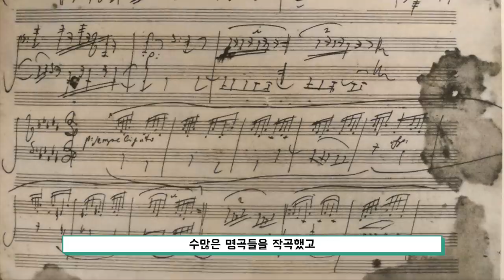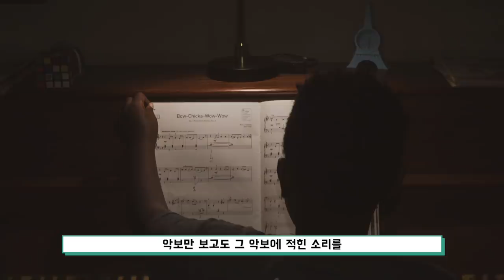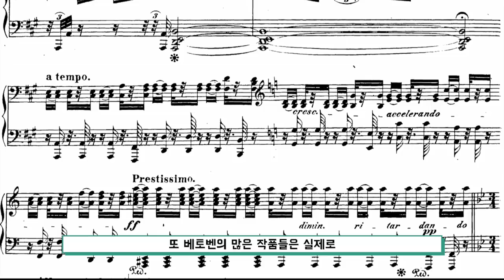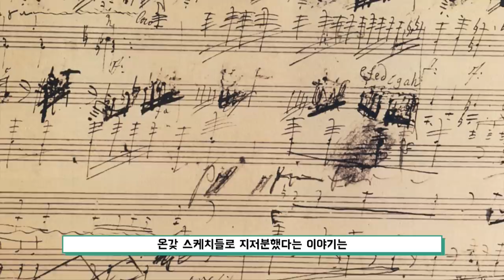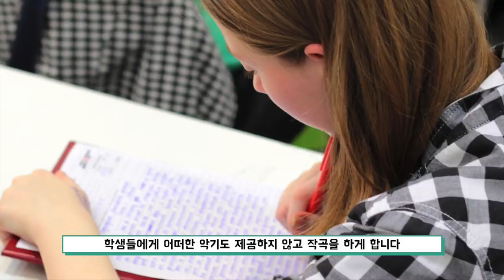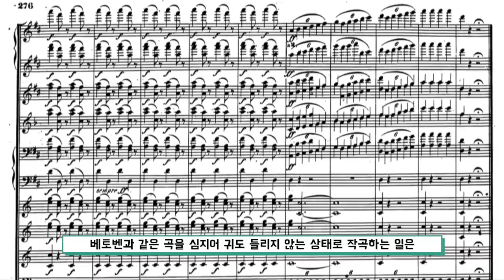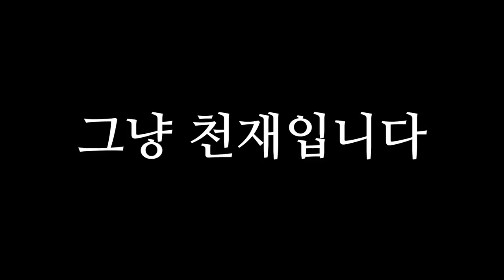베토벤은 어떻게 청력을 잃고도 계속 작곡을 할 수 있었을까?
이번 영상은 '베토벤은 어떻게 청력을 잃고도 계속 작곡을 할 수 있었을까?'입니다.

다음에는 드디어 어쩌다 보니 미루고 미루다 이제서야..!
'더블샵과 더블플렛의 비밀편'이 업로드 됩니다!

감사합니다.

음원
Variations and Fugue on a Theme by Handel, Op. 24
Martha Goldstein